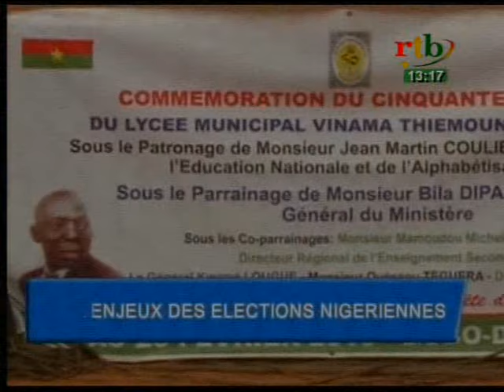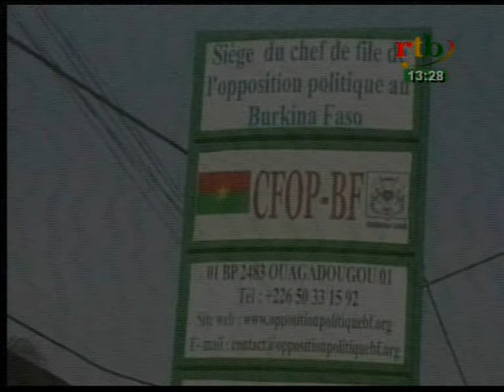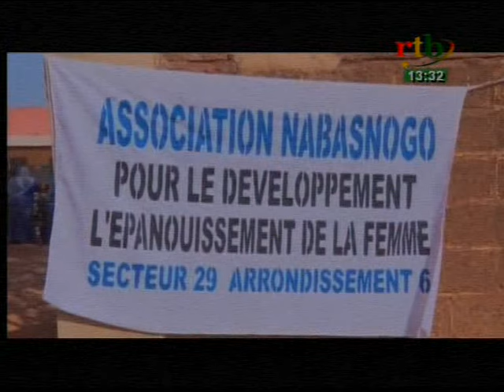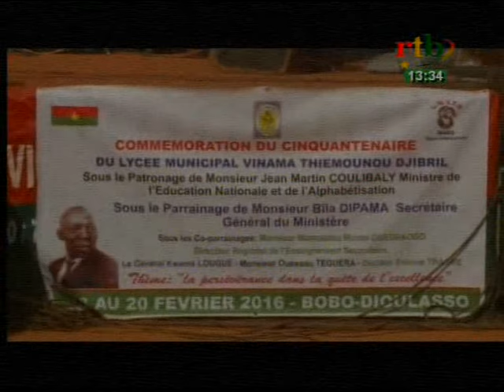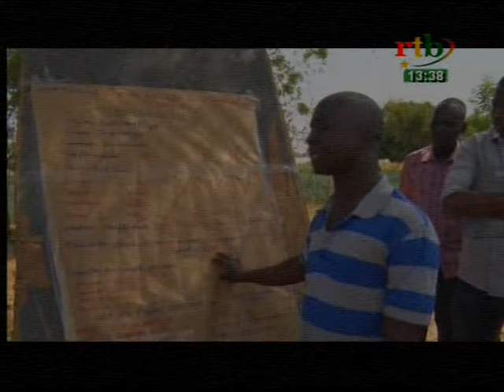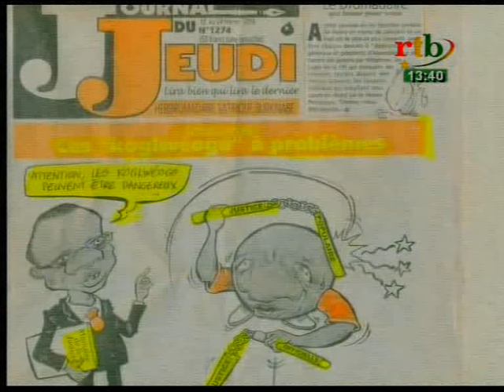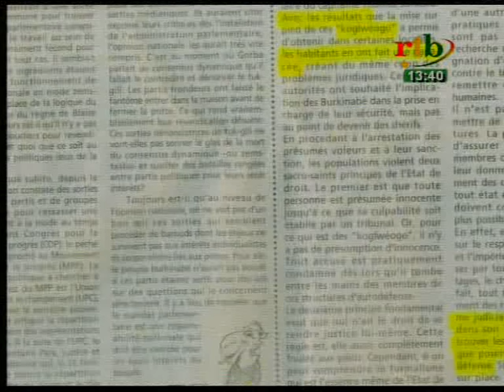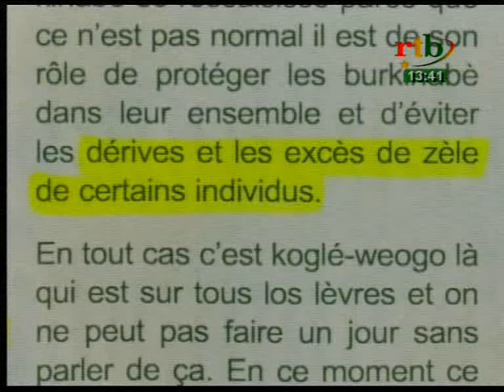rtb/jt de 13h15 du 20 février 16